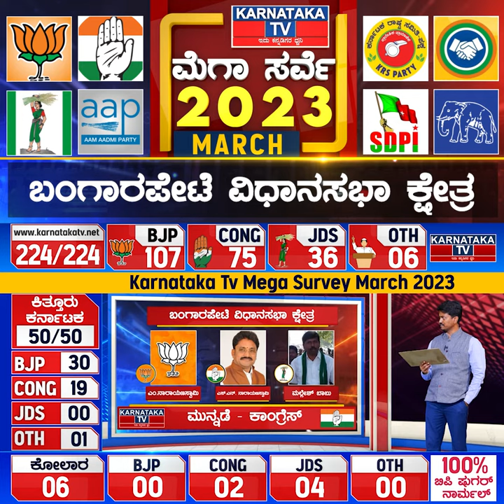Banagarapete Constituency | Karnataka Elections Survey March 2023 | Karnataka News